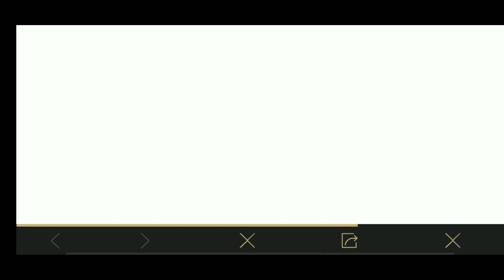GROUP PURCHASE PERKS NEW EVENT IN PUBGMOBILE || GET 90UC DISCOUNT IN SEASON 19 ROYALE PASS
Hello guys iss video me new event ko explained kia hai